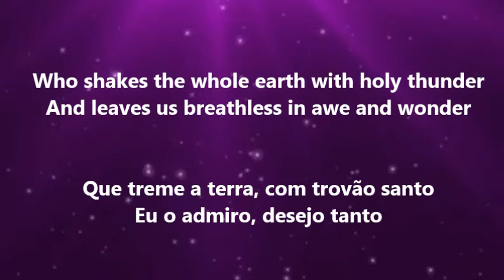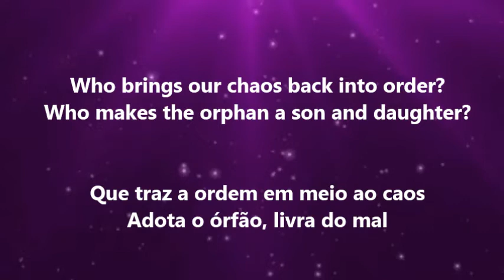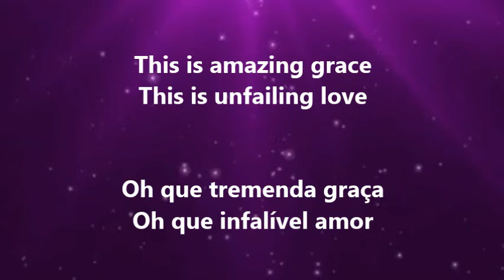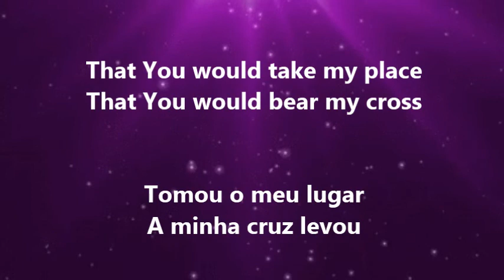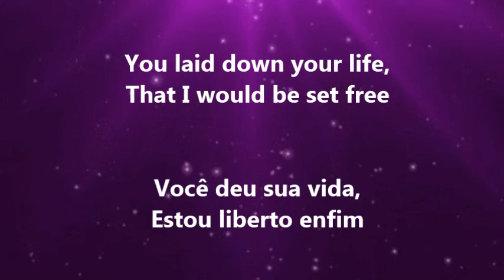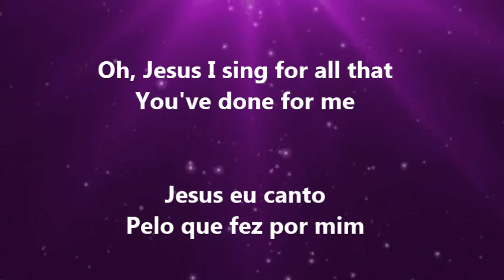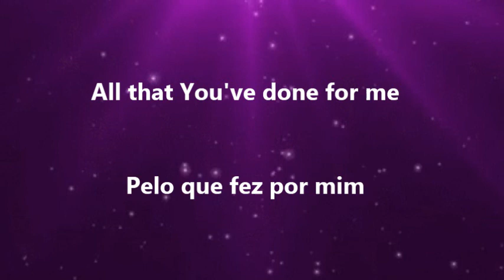This Is Amazing Grace - Phil Wickham (letra e tradução)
Assim, aproximemo-nos do trono da graça com toda a confiança, a fim de recebermos misericórdia e encontrarmos graça que nos ajude no momento da necessidade. Hebreus 4:16

Letra da tradução tirada da versão em português "Tremenda Graça" de Fred Arrais.

Porque Deus tanto amou o mundo que deu o seu Filho Unigênito, para
que todo o que nele crer não pereça, mas tenha a vida eterna. João 3:16